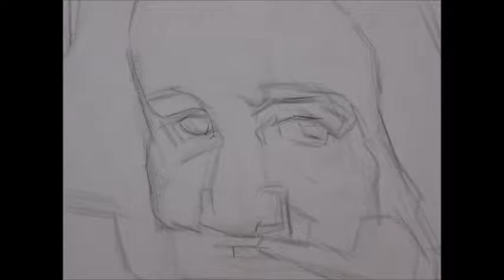SOLO PARA RETRATISTAS OLIVARES 2/3